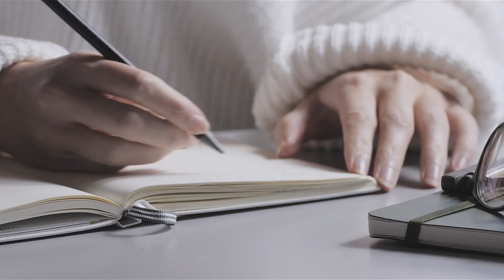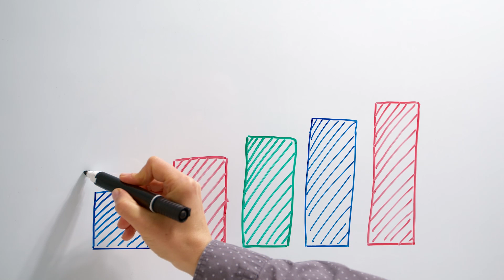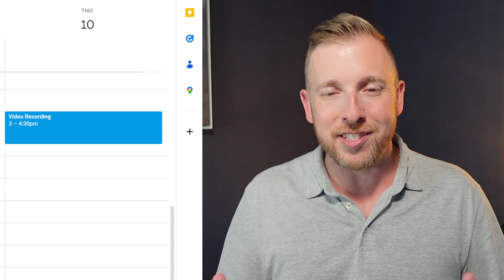Parkinson's Law | Why You Can't Get Anything Done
If you ever feel you can't get anything done, there's a good chance that can be explained by Parkinson's Law. In the video we'll go through what Parkinson's Law is, and how you can use it to your advantage.

➡️Purchase 'The Sowing Principle' here!
Jason Alcott is a writer born and raised just outside of Vancouver, BC. He began writing his debut book, The Sowing Principle, after recognizing the role that sowing and reaping was playing in his life and the impact this understanding could have on others. To get updates about the book, please visit my